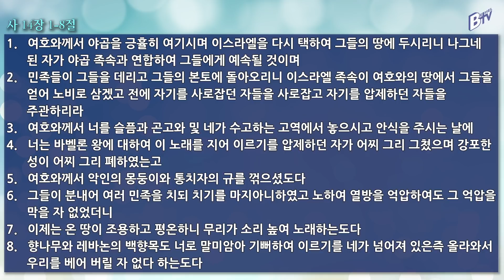200729 아침 영상 메시지 (이사야 14:1-23_김한요 목사)_101회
2020년 7월 29일 오늘의 말씀
말씀: 이사야 14:1-23